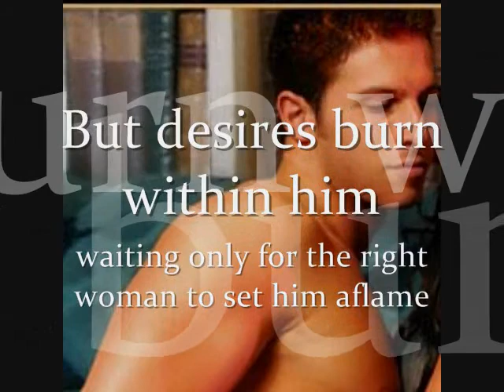Scandalous Profession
Scandalous Profession By Elaine Lowe

Charlotte Mallory is a single mother blessed with a very vivid imagination. Her imagination has allowed her to provide a comfortable existence for her family, despite all the barriers for a widow to succeed in Regency London. That same imagination just might get her into trouble when it runs wild over a handsome redheaded gentleman she spies in the park.

When Richard Wilcox proves able to far surpass her most sensual dreams, will she lose everything once he discovers her secret?